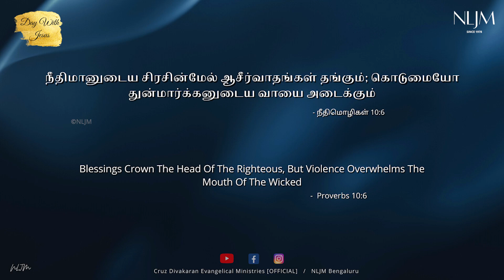Proverbs 10:6 | Day With Jesus | 5 July 2023 | Evg. Cruz Divakaran | Tamil Christian Message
Listen to Evg. Cruz Divakaran Songs